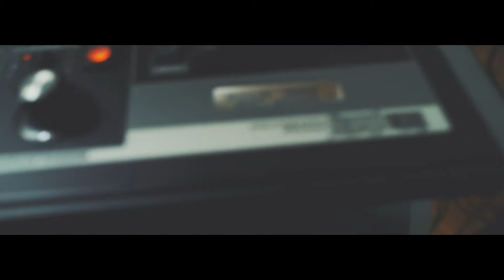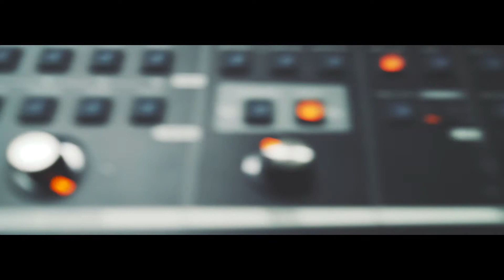#89 AFTERNOON IN MUSIC - THE GOLDEN UFO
Ottantaseiesima puntata del format Afternoon in Music con THE GOLDEN UFO.

brano: " FEELING LIKE A SHADOW"

canale instagram: afternooninmusic

prodotto da WhiteRoom Records/Francesco Di Cicco
registrato presso Fabbrica Dei Suoni Studio (Avezzano - AQ)

®Afternoon in music è un format registrato e protetto da Copyright